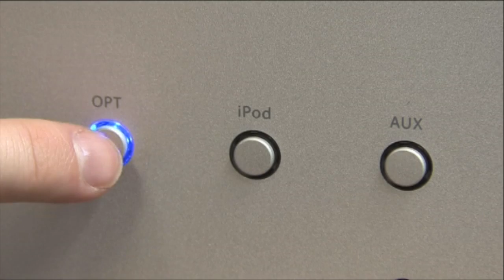Der iPod als Stereoanlage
Die iPod-Dockingstationen iDecco und iTamTam bringen Musik vom Apple-Player ins Wohnzimmer. Die Besonderheit: Eine ist gleichzeitig ein Hocker. FOCUS-Redakteur Matthias Matting hat die Geräte getestet.